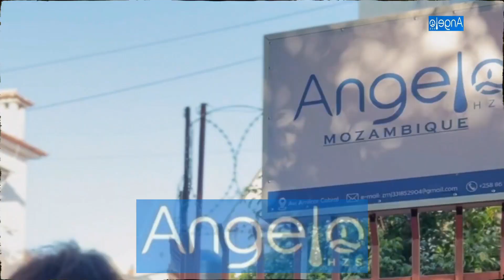Marllen torna-se embaixadora da empresa Angelo HZS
Meus amores 💙💙💙 É só bênção: Tornei-me embaixadora da AngeloHZS, empresa vocacionada na venda de Produtos Naturais e Orgânicos.

Adoptando a estratégia de MarketingdeRede, a empresa Angelo HZS, que conta com uma larga experiência de mais de 20 anos, actualmente opera no mercado Moçambicano e tem uma vasta expansão no mercado internacional Africano (Angola, Nigéria e África do Sul), Europeu (Reino Unido), Asiático (China e Singapura) e Americano (Brasil).

Angelo HZS é uma solução em saúde/higiene/estéctica e uma oportunidade de negócio para todos os que desejam ser membros da sua estratégia de vendas.
Info: @esperancamatsimbemz